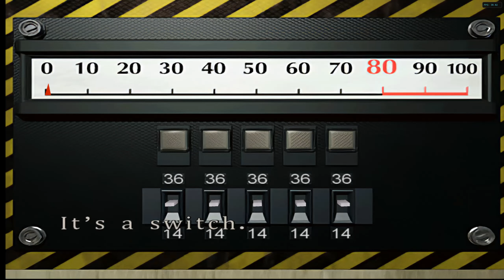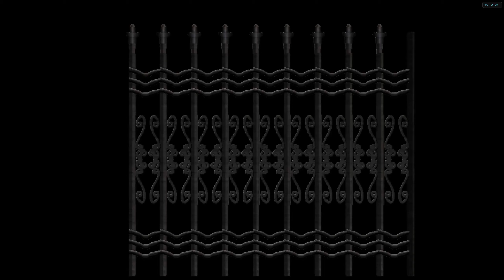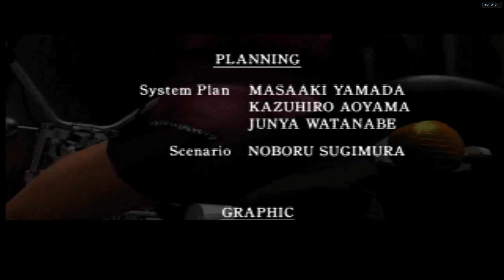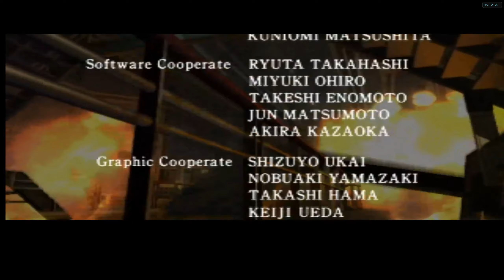Resident Evil 2 HD PC No Save - Claire B 1998